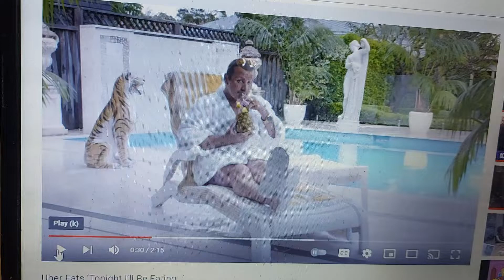Uber Eats 2017 Ad